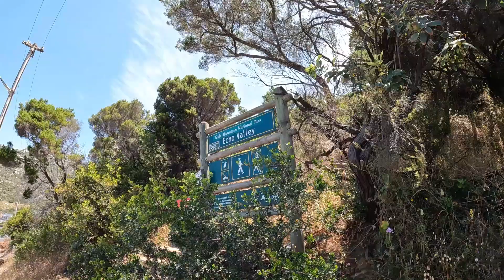Amphitheatre Part 2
After Spes Bona I continue up and on to the caves area at the Amphitheatre